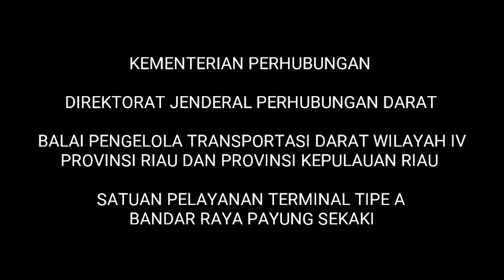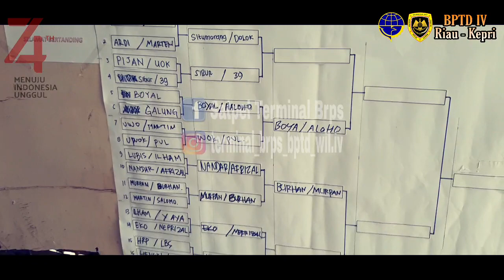Perlombaan dan Permainan Dalam Rangka Memeriahkan HUT RI ke 74 di Terminal BRPS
Perlombaan dan pertandingan  ini di ikuti oleh seluruh warga dan juga mitra kerja Terminal Tipe A Bandar Raya Payung Sekaki - Pekanbaru.

Acara puncak dari kegiatan ini adalah Upacara Pengibaran Bendera Merah Putih pada Tanggal 17 Agustus 2019 di Lapangan Upacara Terminal Tipe A Bandar Raya Payung Sekaki - Pekanbaru